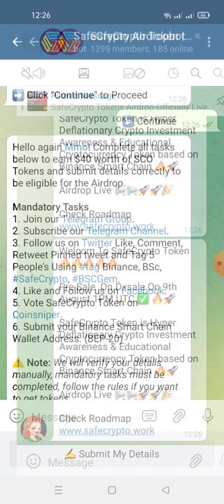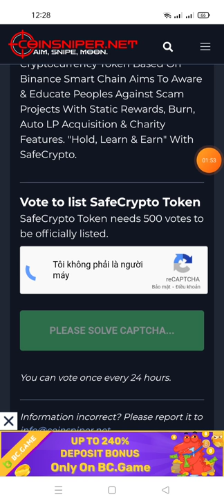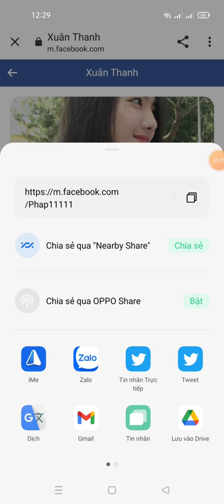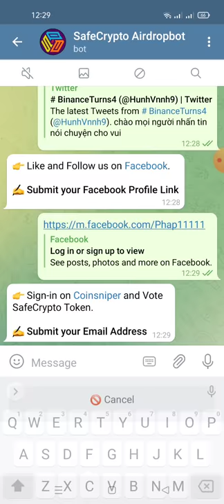hướng dẫn nhận 40$ SCO Tokens -SafeCrypto mạng binace smart chain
Well done Mmo! Thank you for being a part of SafeCrypto Project.

👥 Invite your Friends to earn additional  $5 wort of SCO per Referral

⚠️ Note: Before distributing tokens, we will verify your details and may recalculate your reward. Follow the rules if you want to get tokens.